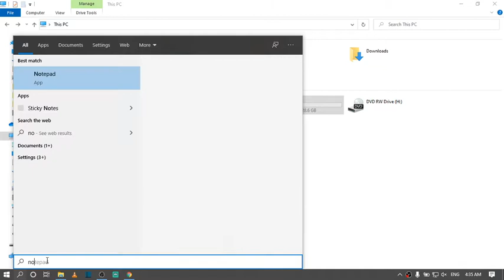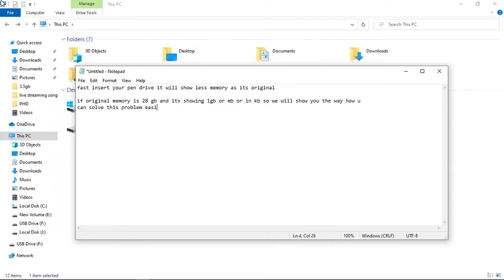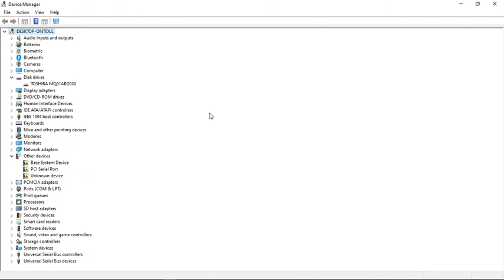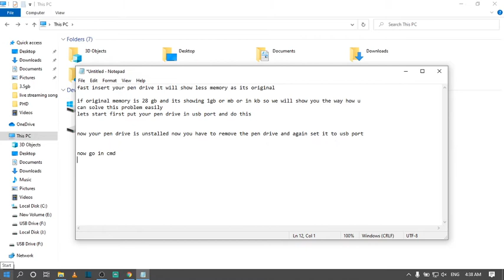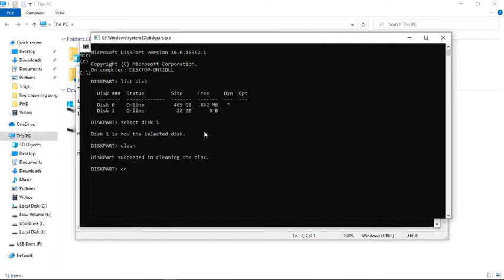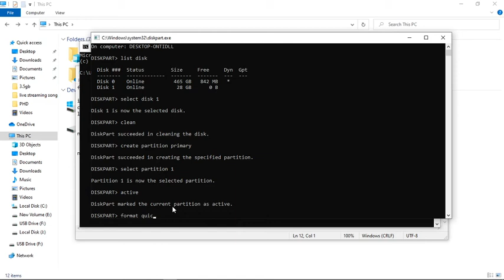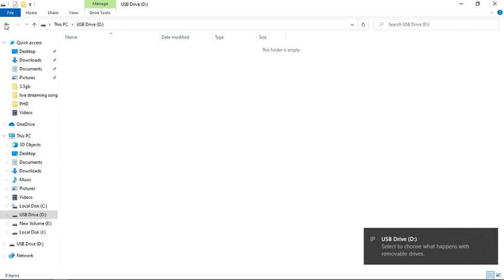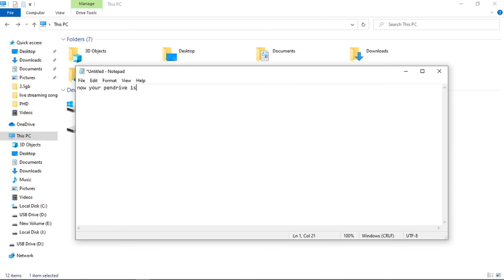Pen Drive Problem Not Showing Original Space How To Solve It | Pen Drive showing less space SOLVED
Pen Drive Not Showing Original Space How To Solve It | Pen Drive showing less space SOLVED